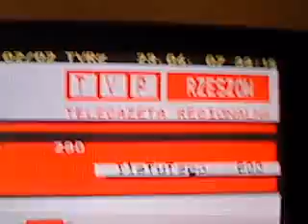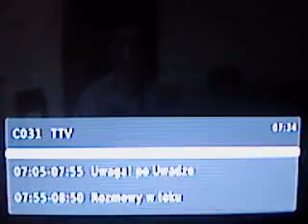Kraków-Libertów Antena siatkowa ze wzmacniaczem lepsze osiągi niż na analogu przy lekkim tropo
Kraków-Libertów  Odbiór DVB-T  Lepsze osiągi niż analog  Wszystkie Muxy po raz pierwszy z Tarnowa  Kanał 45: Mux 1    TVP 1 HD, TVP 2, TVP INFO Rzeszów TVP 1 HD, TVP 2, TVP INFO        Kanał 23: Mux 2    Polsat, TVN, TV 4 - Czwórka, TV Puls, TVN7, Polsat Sport News, TV 6, TV Puls 2
Nowość od 22.04  Kanał 57 Mux 3  TVP 1, TVP 2 HD, TVP INFO Kraków TVP Kultura, TVP Historia, TVP Polonia, TVP Rozrywka
I Z Chorągwicy   25, 48, 64    TVP  INFO Kraków, TVP INFO Katowice.
TVP RZESZÓW MA PROBLEMY Z TELEGAZETĄ.